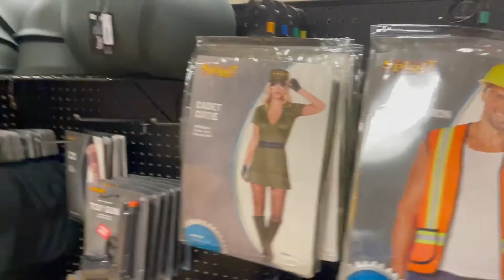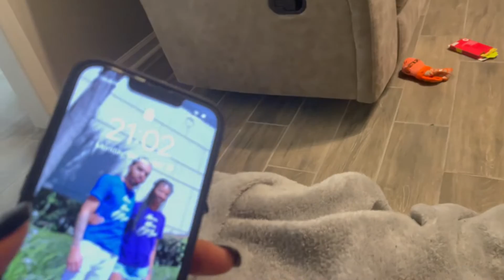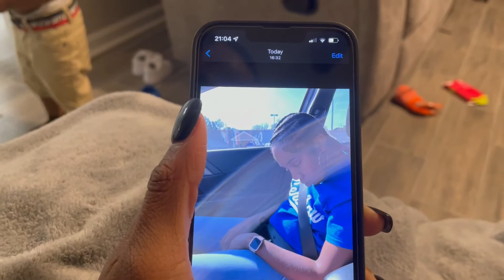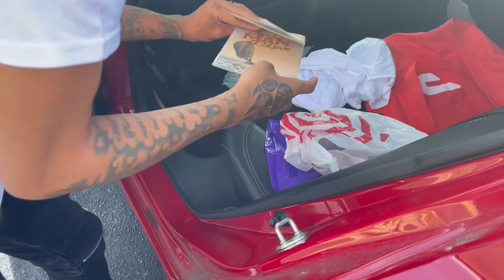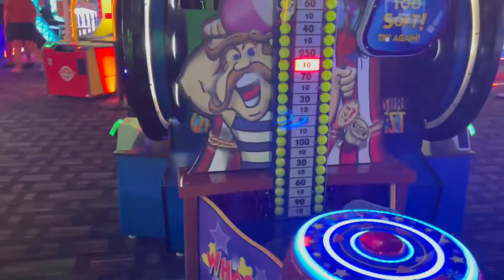Birthday Vlog | Celebrating Mazi and Jay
📲Socials
📸Personal IG: @longliveslayyy